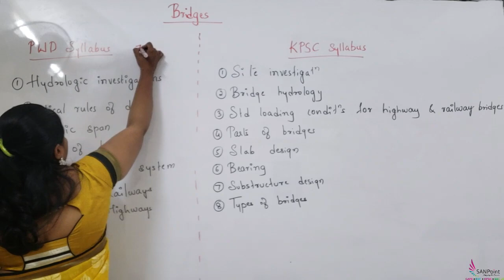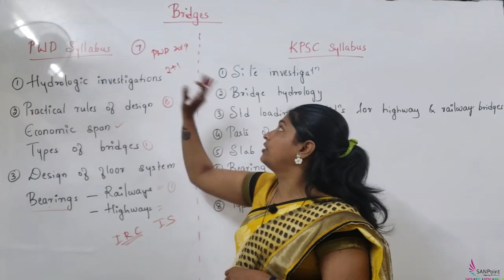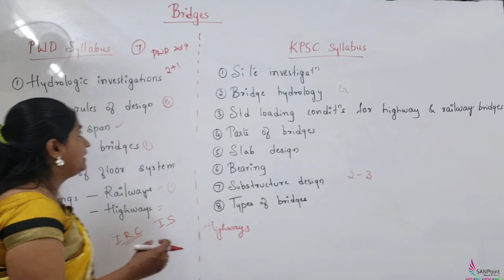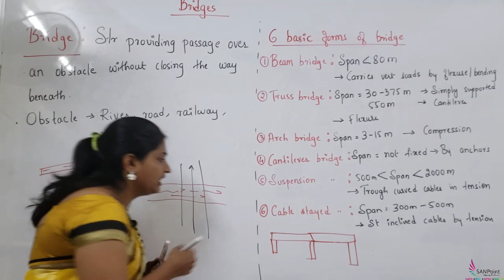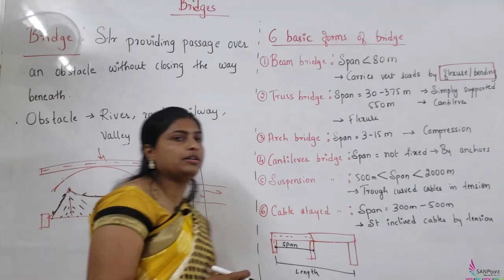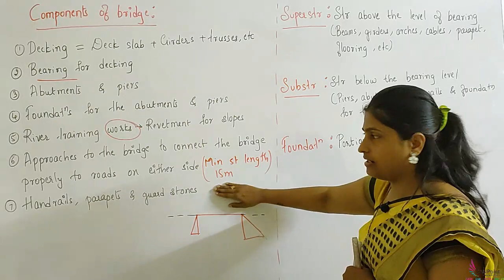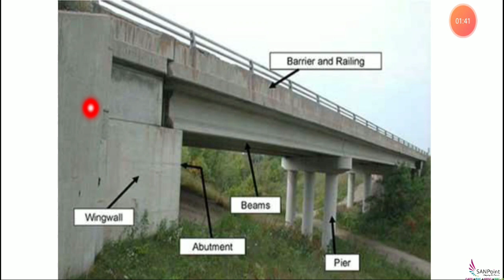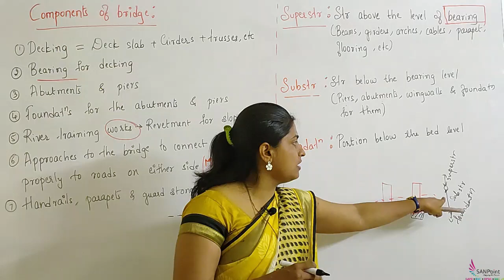Bridges : Introduction to Bridges (PWD) (KPSC) | Civil Engg | WRD | KPSC exams | SANPoint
Classes for PWD, SSC-JE, RRB, WRD, KRIDL, RWS is available
Best CIVIL engineering coaching institute in KARNATAKA